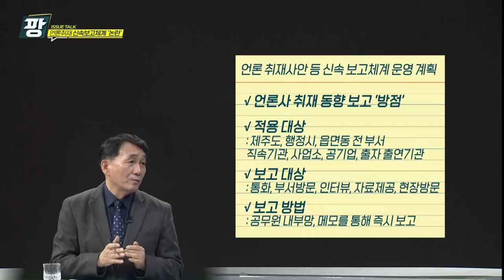KCTV 이슈토크 팡 221230 언론취재 신속보고체계 논란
언론취재 보고
신속보고체계
오영훈도정
제주도정
취재보고 논란